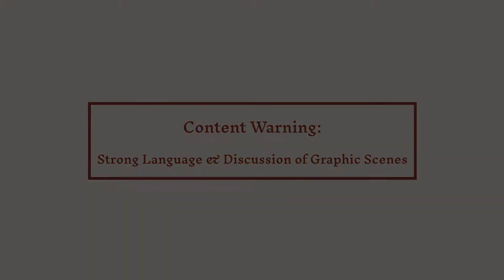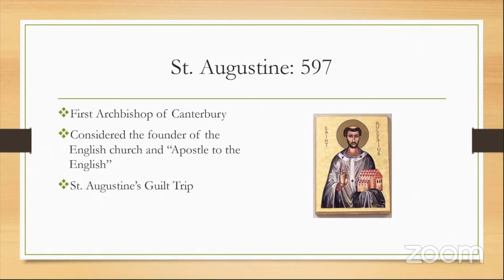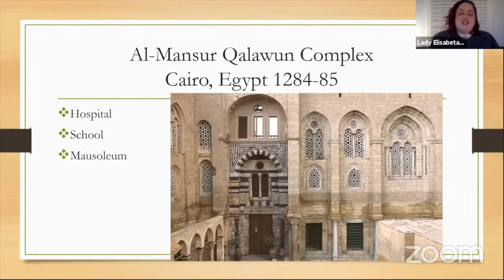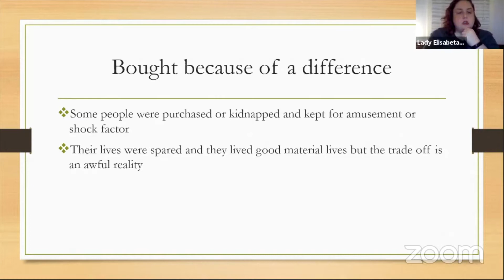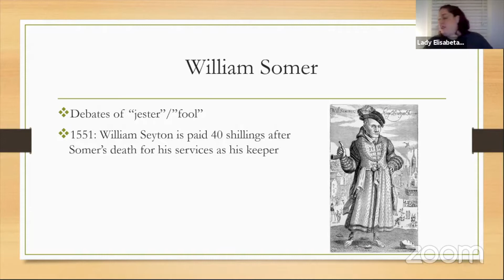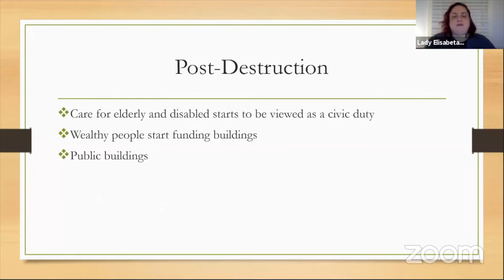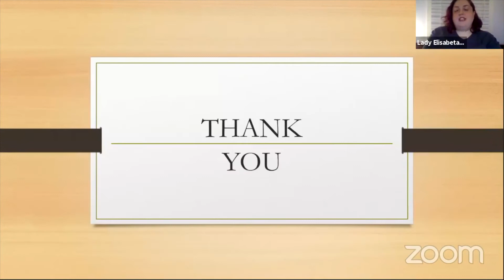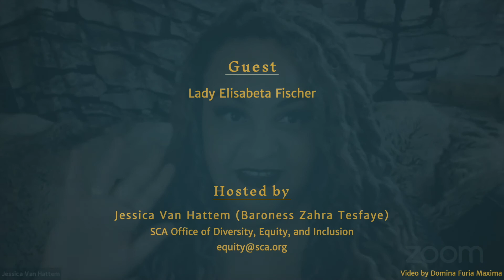This Week in DEI: Disability During the Middle Ages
Lady Elisabeta Fischer talks about disability during the middle ages and gives us a look into societal perspectives and the laws that effected people who were disabled during the middle ages.

CONTENT WARNING: Strong Language & Discussion of Graphic Scenes

Lady Elisabeta Fischer is a long time SCA member living in the Middle Kingdom. Although she has a love for many things, her primary area of study has been focused on disability related topics. She has been studying and teaching on disability history and also accessibility for our modern world.

The views and opinions expressed by Lady Elisabeta are her current opinions and do not necessarily reflect the official policy or position of SCA Inc. No participant is assumed to represent any community at large. They are speaking to their personal experiences, research, and opinions only.